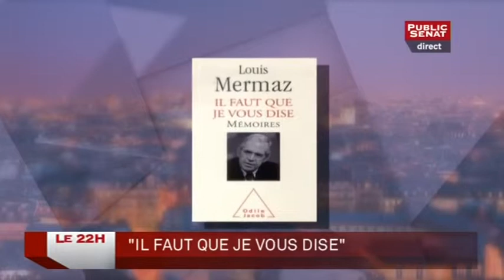Le 22h - Louis Mermaz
Ce soir, Sonia Mabrouk reçoit la porte-parole du syndicat national des journalistes (SNJ) Dominique Pradalié pour revenir sur les tirs à Libération et à La Défense ainsi que l'ancien ministre Louis Mermaz à l'occasion de la parution de ses Mémoires, Il faut que je vous dise.

Sujets évoqués :
Fusillade : un homme activement recherché
François Hollande appelle à partager Jérusalem
Fusillade à Paris et à la défense : "Une scène de guerre"
François Hollande en Israël : " Je suis votre ami et le resterais toujours"
Politique : "Il faut que je vous dise"

Avec :
Louis MERMAZ, Anicen ministre de François Mitterrand, ancien sénateur
Alain-Gérard SLAMA, Le Figaro